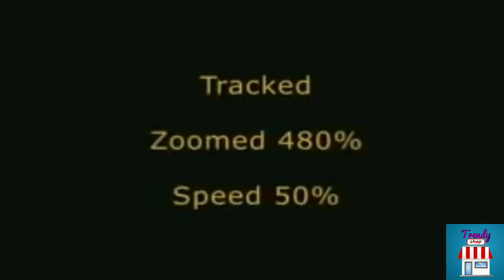Real ufo footage | ufo videos| capture on camera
in this video we see real ufo footage.
real ufo sightings we explore real ufo videos. real ufo caught on tape
real ufo 2020!